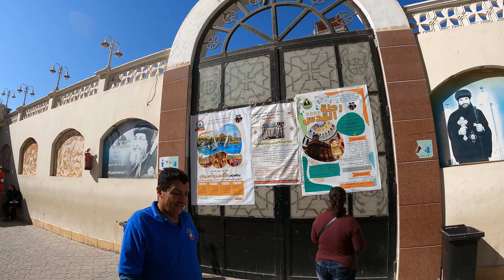Hurghada,egypt,ST-SHENOUDA,CHURCH-CATHERDRAL,full tour 4K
Hurghada-Egypt
If you are interested in architecture, history and churches, go and visit this cathedral and church. It is worth a visit.

The Cathedral of Anba Shenouda, the Archimandrite. This cathedral is located in the Dahar area in the city of Hurghada. It is a Coptic Orthodox church with a modest and simple character from the outside, but it is very wonderful from the inside, especially its colorful and luxurious windows, walls, painted ceilings, religious paintings and murals hanging throughout it and above the altar. The most important thing that distinguishes this The place is the presence of a small church located directly below the cathedral in order to accommodate all worshipers on special religious days. You can go to it alone or with your family and friends and enjoy the beauty of the church and the wonderful engineering and architectural art. You will find many tourists there. But all you have to do is remain calm And respect for the worshipers who perform the prayer in it.